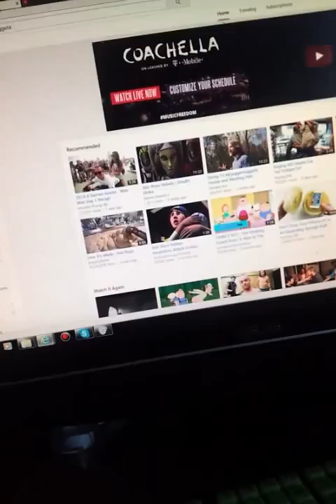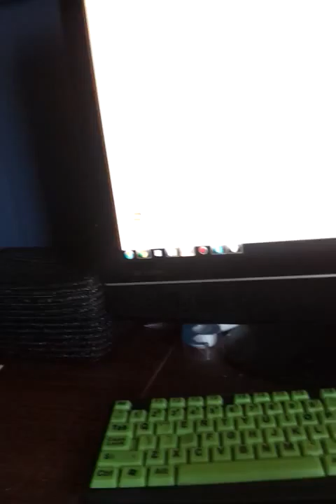I'll be searching pb and bb 12 pack cans this week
Well um right now I'm gonna be at school because it is weekdays. I just wish that school should end already. I really want summer so badly. I have tons of things to do on summer.

But just to let you know guys, maybe around weekdays, if my parents are gonna do groceries, I might look for them. I just hope that they have, 12 pack cans and 1 liter and other sizes too.

I already bought that 20 oz bottles, and 12 pack bottles of 16.9 oz. Maybe in the future around May, June, or July, I may buy them again. But for now, I'll save my money and try to buy them all, maybe...

Maybe in my birthday, I'll just get 50 to 60 dollars in my birthday. For some reason in my birthday, I don't know which gift that I want.

If you guys wanna know what pb and bb means, check below...

pb equals Pitch Black

bb equals Baja Blast